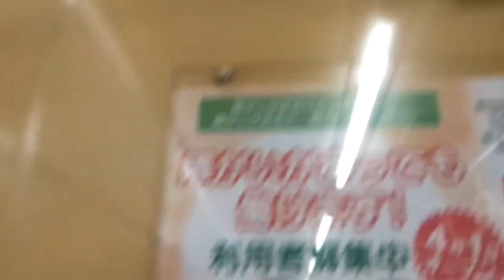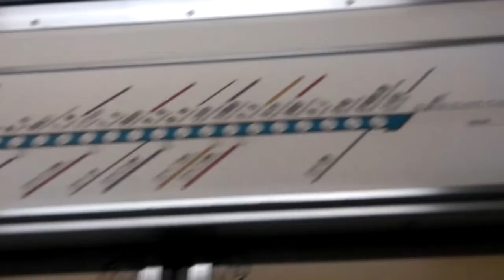名古屋市営地下鉄鶴舞線3000形3116編成2021年4月28日まで廃車される編成ですね。上小田井行き浄心駅から庄内通駅走行することですね。一日中走りますね。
今23記号ですね。